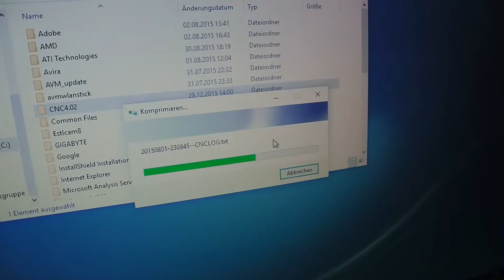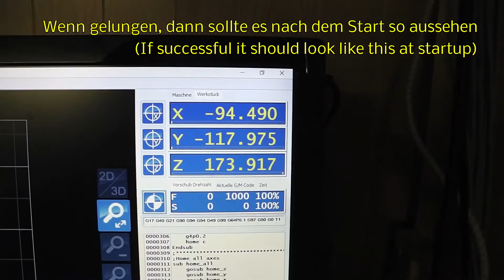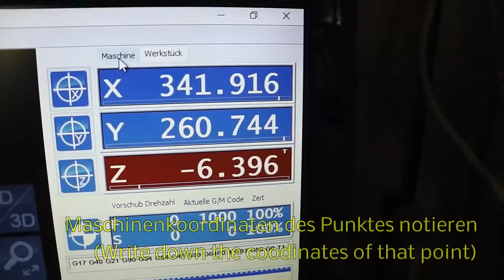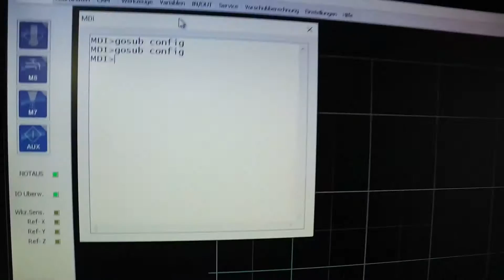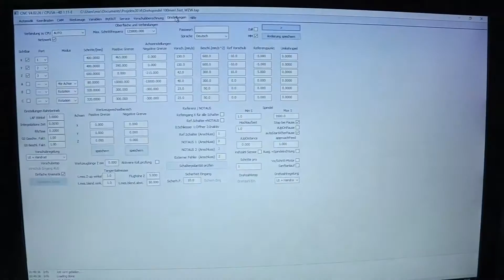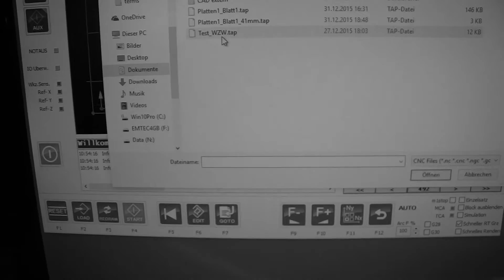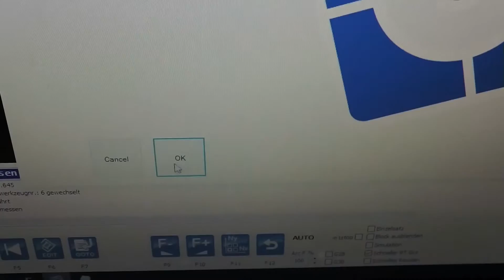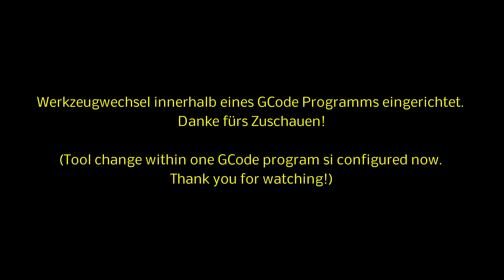EdingCNC, Sorotec Macro, Werkzeuglängensensor einrichten / configure tool length probe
Eine Beschreibung, wie ein Werkzeuglängensensor in EdingCNC eingerichtet werden kann mit anschließender Probefräsung um die nötige Schritte bei der Nutzung des Werkzeuglängensensor in Fräsprogrammen zu demonstrieren. Es wird das Sorotec-Makro für EdingCNC benutzt.

(A short tutorial on how to configure and use a tool length probe using Sorotec macro for EdingCNC)